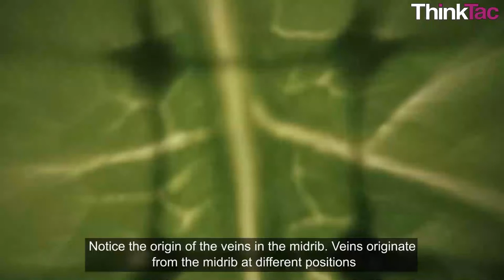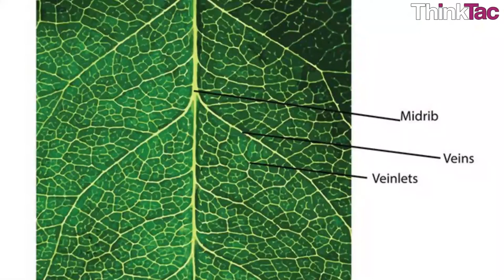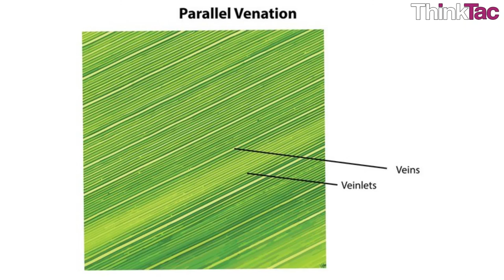Microscope - Leaf Venation | ThinkTac | DIY Science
. Observing the veins on different kinds of leaves is a great way to not only appreciate how water and nutrients are transported in plants, but is also an effective tool in identifying plants and their types. In this TACtivity, you use your own DIY Microscope to observe leaf venations on all kinds of leaves